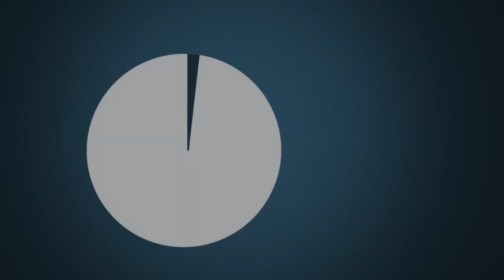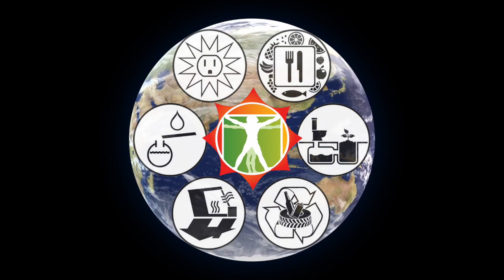Garbage: Containment and Treatment in Earthship Design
Build with Natural and Repurposed Materials.
Earthships incorporate many natural and reclaimed materials in their construction. Tires are the perfect form for a rammed-earth brick. There’s no shortage of used tires—at least 2.5 billion are currently stockpiled in the United States, with 2.5 million more discarded every year. Tires can be seen as a globally available “natural resource.” Other materials such as cans and bottles are optional, although bottle brick walls are a familiar stand-out feature of many Earthships. All interior walls are packed out between the tires and plastered with adobe mud. Mud can also be used for floors, and reclaimed wood and metal are often used.